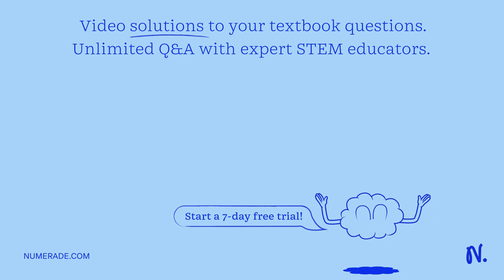The conversion of cyclopropane to propane in the gas phase has a rate constant of 6.7x10^-4 s^-1 at…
The conversion of cyclopropane to propane in the gas phase has a rate constant of 6.7x10^-4 s^-1 at 773 K. How long will it take for the concentration of cyclopropane to fall to half of its initial value?